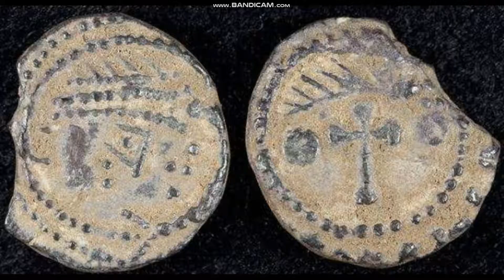Britanya sikkeleri (M.S. - 650 - 800)